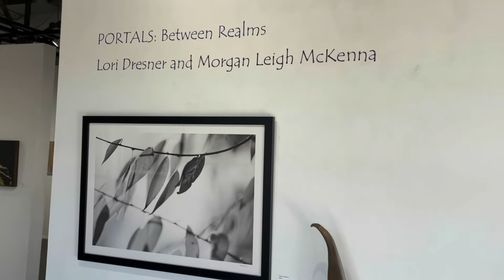D'art Gallery "Portals Between Realms" Solo Exhibitions by Lori Dresner & Morgan McKenna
“Portals: Between Realms”

The exhibition by Lori Dresner and Morgan Leigh McKenna, “Portals: Between Realms”, explores the concept of “portal” as a doorway, gateway, or opening. A portal can hold different meanings depending on the context in which it is used. It can be a metaphorical gateway between reality and dreams, between the physical and the spiritual and a symbol of transition. Ceramicist Lori Dresner and Photographer Morgan Leigh McKenna examine the world between doorways.

 Lori Dresner's, “Triangular Sculpture Series”, examines the triangle as a universal symbol of transformation, an enigmatic object revered in ancient history, art and religion.

Morgan McKenna’s progressive photography explores the concept of portals as passageways between two entirely different ways of being and knowing. Each image contains its own unspoken portal story.